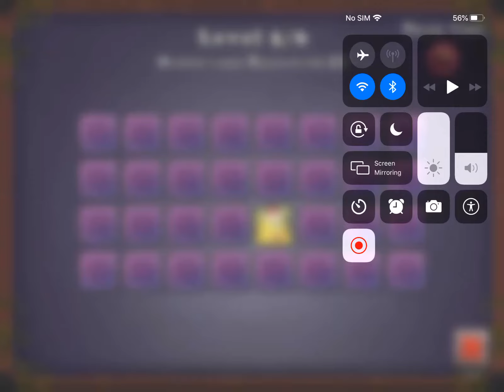Rare Ziggurab in MSM memory game.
I’m hyped for him.